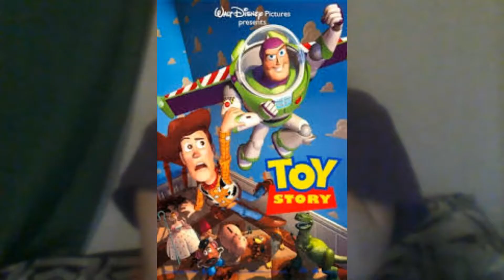Toy Story review and Disney buy Fox part 2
my and Sully review of Toy Story and talk I about Disney buy Fox